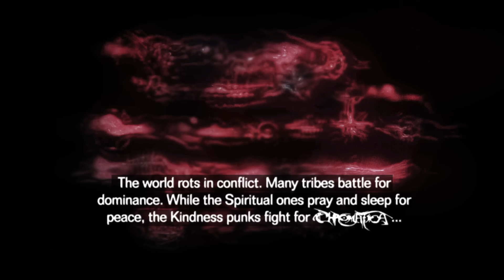Lady Gaga - Stupid Love (Official Music Video)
MAYHEM coming March 7

Shot entirely on the iPhone 11 Pro
Directed by Daniel Askill